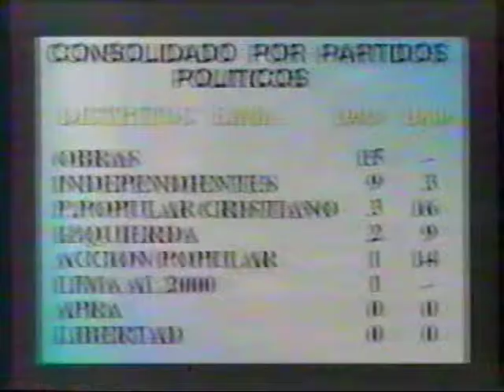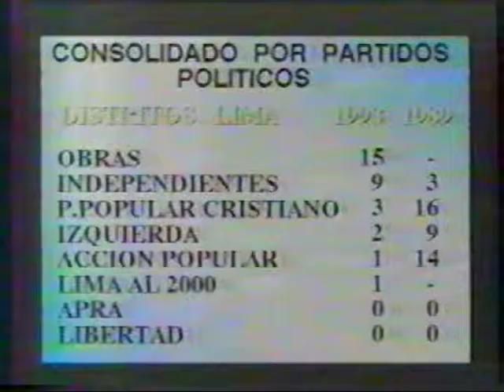TUESTA 1993 Veredicto Popular Elecciones y Sendero Luminoso 2/2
Fernando Tuesta Sodelvilla es entrevistado sobre sobre los actos de violencia realizadas por Sendero Luminoso durante los procesos electorales